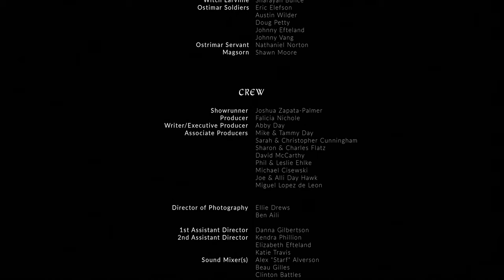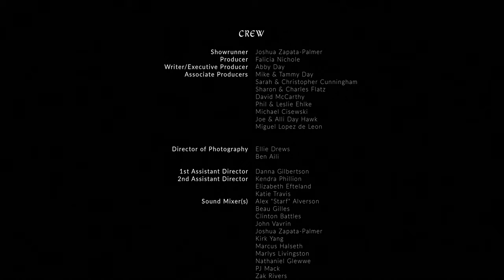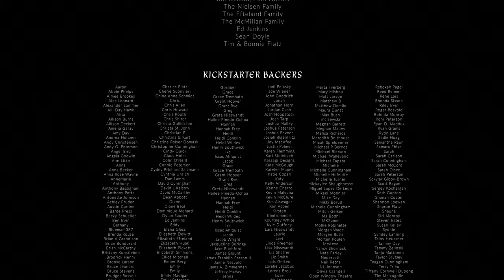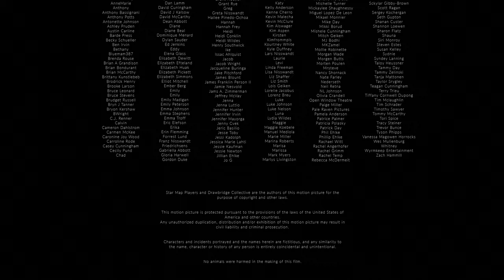Hidden Falls: Chapter III - The Rules of Magic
Fordwin, Edelle, Mirielle, and Oswin run into bandits, but make a new ally. Princess Aedwin welcomes Ostrimar to Lorn. Adeline tries to figure out the Sorcerer’s plans.

Credits:
Created and Written by Abby Day
Produced by Falicia Nichole, Abby Day, Joshua Zapata-Palmer, Josh Cisewski
Directed by Josh Cisewski, Joshua Zapata-Palmer
Cast:
Fordwin - Dawson Ehlke
Mirielle - Abby Day
Edelle - Falicia Nichole
Shaw - Jonah Smith
Oswin - Alec Leonard
Aedwin - Annie Day
Captain Lornlake - Dante Pirtle
Prince Barthelemy - Trevor Bunce
Prince Baltasarv - Alex Galick
Adeline - Jillian Ehlke
Vandill - Daniel McLaughlin